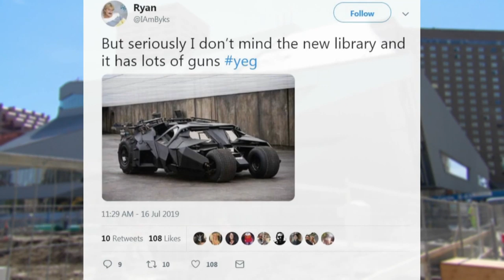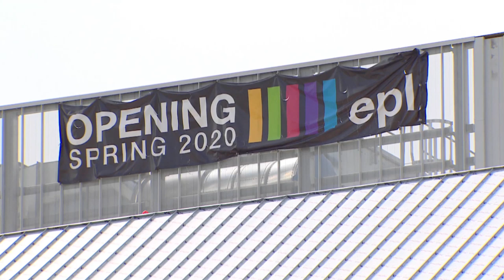Edmonton library makeover draws onslaught of online mockery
The architect behind the Stanley A. Milner Library renovation in downtown Edmonton says he's perplexed at the criticism on social media of the building's design.